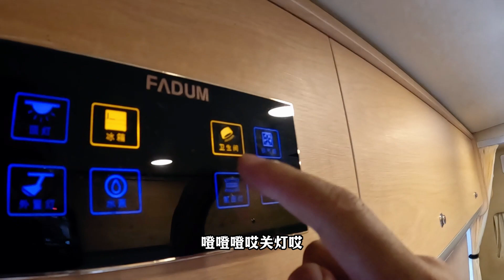柴火灶大铁锅5斤重的肥鸭秒变啤酒鸭，常年住房车露天伙食还不错